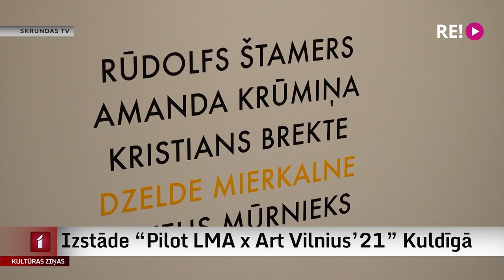Izstāde “Pilot LMA x Art Vilnius’21” Kuldīgā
Pērnā gada rudenī starptautiskajā mākslas gadatirgū “Art Fair Art Vilnius” Lietuvā skatītāju visaugstāk novērtētā ekspozīcija bija Latvijas Mākslas akadēmijas galerijas “Pilot” komandas veidotā izstāde. Tajā bija piecu spēcīgu mākslinieku darbi, kas ar dažādām emocijām, tehnikām un ideju virzieniem iezīmē raksturīgo laikmetīgajā mākslā. Nu izstāde apskatāma Kuldīgā. Turpina Ieva Benefelde.